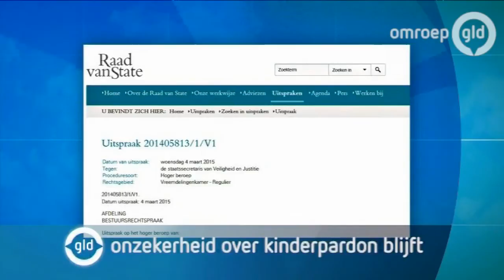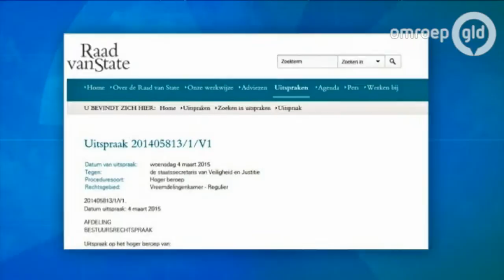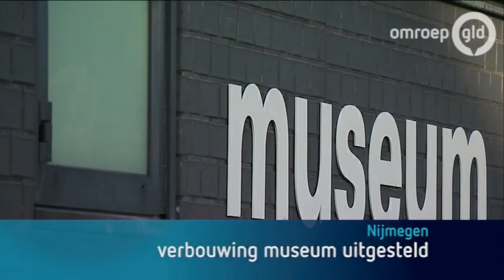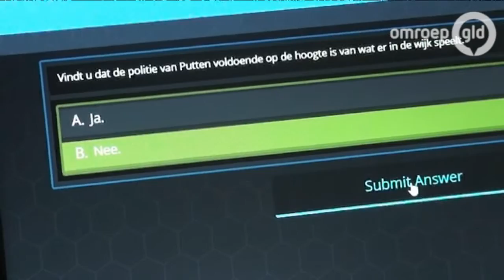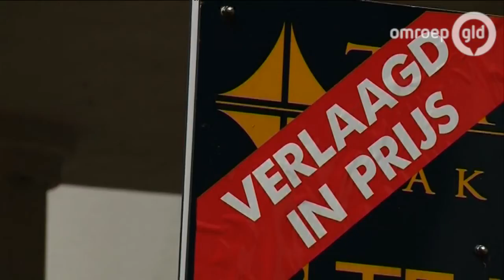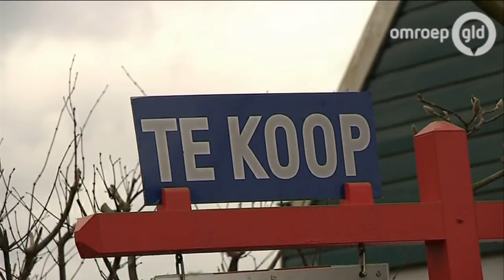GLD Nieuws 4 maart 2015